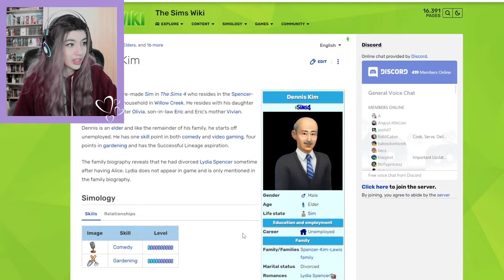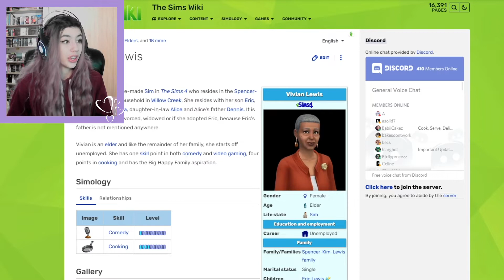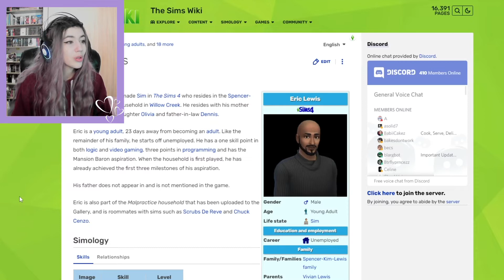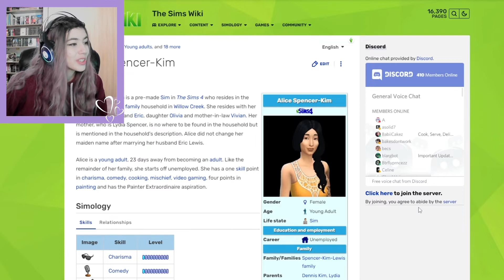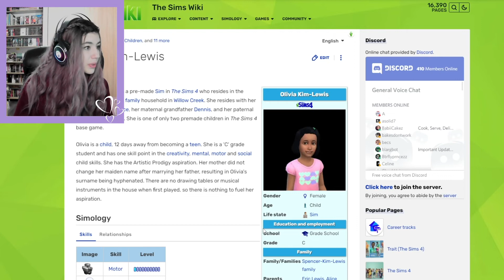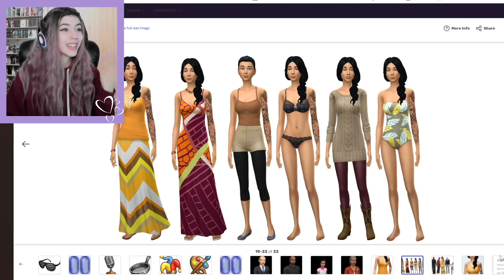Spencer-Kim-Lewis Family Makeover💅(+CC LINKS) Townie CAS✨ #3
💜Origin ID: PurpleheadAna
💜On the Gallery: Spencer-Kim-LewisMakeover

I am Purple Head Ana and I'm going to be giving the Spencer-Kim-Lewis Family a CC Makeover💅 in the Sims 4. Thank you so much for joining me!

Also let me know if there are any challenges in particular that you would like me to try. ✨

This video is PG and family friendly, but the Sims4 is rated T for Teens and it is intended for audiences of the age 13 and above.

Much love, honeybuns! 💞
- Ana